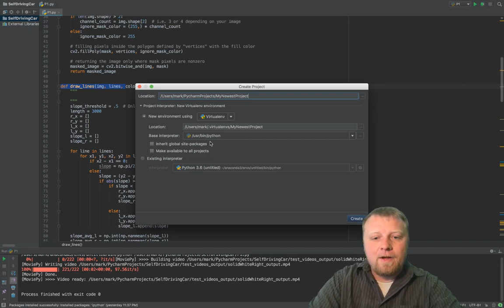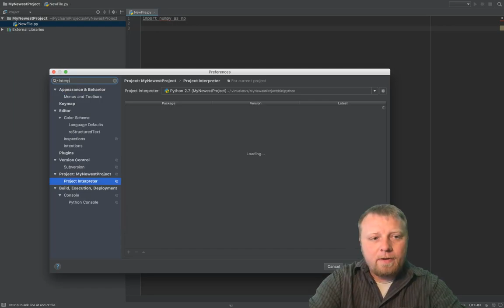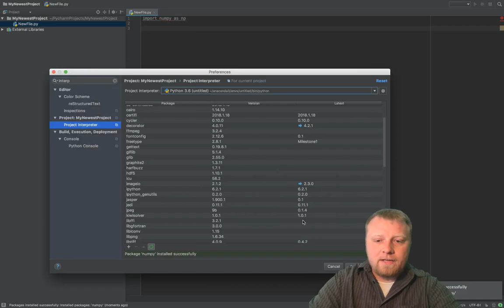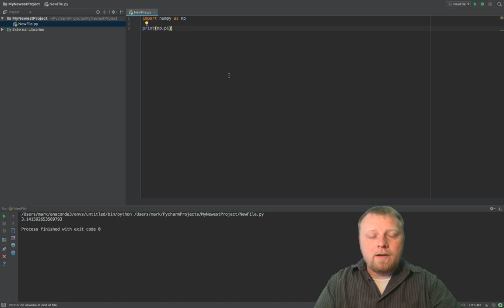Set Up Python Virtual Environment and Projects with Packages (PyCharm)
Sometimes setting up Python and PyCharm and all packages is harder than writing actual code. In this video I show you how to set up a project in PyCharm, add a package (library) and run the code.

Recorded through my ➔ Blue Yeti Mic

Do you have more to add? Let me know how you liked the video or if I need anything corrected in the comments below.

Antsy? Skip to the part you want:

00:00:20 - Reparables
00:00:35 - Consumables
00:02:15 - Material Management Commands
00:02:26 - Item Managers

TECH GEAR I USE DAILY
➔ Blue Yeti Mic
➔ GREEN SCREEN